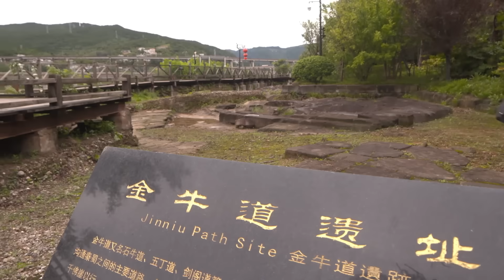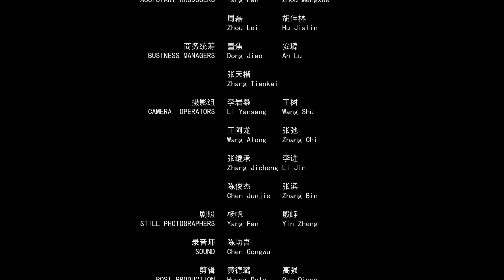EP18 “The Road of Shu No Longer A Hard Journey”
ExperienceChinaTianfuSichuan The foreign guest of this trip Keith visited the famous bridge expert Lu Wei to reveal the "super project" of the Chinese bridge industry. See how the chief engineer Lu use his ingenuity to overcome numerous obstacles to build modern and brand-new bridges on the Yangtze River, is to make the Shu Road no longer difficult.